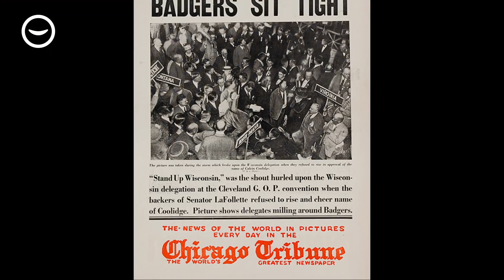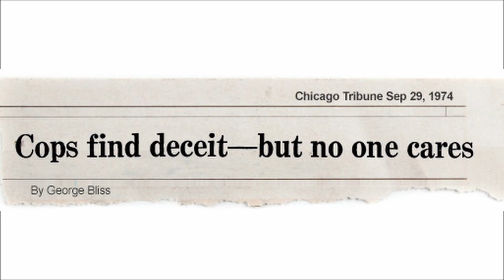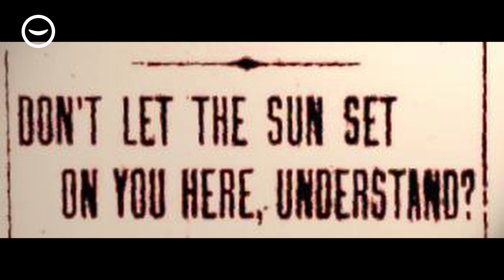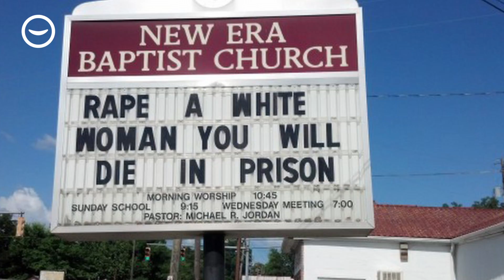La regina del Welfare: storia incredibile del mito americano che aiutò Reagan a diventare presidente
Oggi vi racconto la storia di una donna che nella sua vita ha fatto di tutto, ma è passata alla storia soprattutto perché, non volendo, ha aiutato Ronald Reagan a diventare presidente degli Stati Uniti e a distruggere il welfare americano, per sempre.
1976 campagna elettorale di Reagan che ha tra i punti in agenda lo smantellamento del Welfare. il welfare che risale addirittura alla crisi del 1929 e che era stato inventato per supportare principalmente disoccupati bianchi e le loro famiglie. Ora però anche i neri cominciano ad avere accesso ai sussidi e quindi, mentendo spudoratamente, Reagan dice che il welfare è diventato un affare per i neri che non sono interessati a lavorare e vogliono campare sul sudore della working class bianca. La verità è che ancora la maggior parte dei sussidi vanno a famiglie bianche, ma non è che stai lì a spaccare il capello.
Per sostenere questa tesi, durante i comizi, inizia a fare l’esempio di una donna di Chicago, tale Linda Taylor che detiene il record delle truffe ai danni del welfare e che usa 80 nomi falsi, 30 indirizzi, 15 numeri di telefono per incamerare buoni alimentari, assegni sociali, 4 pensioni da veterano per 4 inesistenti mariti morti, riuscendo a rubare ai contribuenti circa 150mila dollari di introiti esentasse l’anno.
Le informazioni che Reagan elenca ogni volta che può, sono riprese da una serie di articoli del Chicago Tribune scritti da George Bliss. Al tempo il Tribune si pubblicizzava come il miglior giornale del mondo e Bliss era il miglior reporter del miglior giornale del mondo. Quindi, una fonte decisamente attendibile, anche perché segue questa vicenda di Linda Taylor da parecchio, e ha pubblicato una serie di articoli che sono finiti spesso in prima pagina.
In realtà la storia, pur essendo incentrata su Linda mette il dito nella piaga di un modo di fare dei piani alti delle forze dell’ordine chicaghesi che sembra legare le mani ai bravi detective che indagano su persone come Linda Taylor.
Ma una volta che il nome di Linda finisce in diretta nazionale sulle labbra di Reagan, lei entra nell’immaginario popolare come La regina del welfare.
Ovviamente la storia di Linda Taylor era molto ma molto più complessa di così.
Innanzitutto non si chiamava Linda Taylor, ma Martha Louise White, ed era nata in Alabama intorno al 1926. Martha era quella che al tempo veniva definita una mezzo sangue, cioè, non aveva la pelle abbastanza chiara per avere diritti, ma ce l’aveva abbastanza chiara per integrarsi in posti che non fossero l’Alabama.
Stiamo parlando di un periodo in cui gli ex schiavi continuavano ad andare da uno stato all’altro nel periodo della raccolta del cotone e nell’Alabama del nord i giornali pubblicizzavano regole come: Nigger don’t let the sun go Down on you here.
Insomma se l’erano presa per questa cosa che prima erano loro schiavi e poi non più. Gente rancorosa.
Per cui la prima volta che Martha si fa passare per bianca in Alabama lo fa in un posto dove essere neri non è accettato e subisce un processo per accertare quale percentuale di sangue negro abbia nelle vene. Altrimenti per le leggi dell’Alabama non può sposare un uomo bianco come sembrerebbe intenzionata a fare.
Quindi diventa evidente che conviene cambiare aria.
E comincia così la sua carriera e le notizie sul suo passato diventano un ginepraio inestricabile.
Si sposa a 14 anni, rimane incinta per la prima volta, a 17 la seconda e così via, tanto che non è dato sapere quanti figli abbia avuto nel corso della sua vita.
Una volta che abbandona il marito, i bambini sembrano apparire dal nulla, e spesso sono “completamente bianchi”.
A volte rimangono qualche giorno, a volte qualche mese, qualcuno anni.
Uno dei suoi figli “sicuri” dirà più avanti che ad alcuni non dava nemmeno il nome, e che loro li chiamavano semplicemente Tiger o Champ, o little black kid.
Lei a volte si fa passare per portoricana, a volte per anglosassone, a volte per nera, a volte per asiatica.
dipende dalla convenienza del momento.
Ma oltre a rapire bambin, si spaccia per medium, poi per guaritrice e nel frattempo truffa il sistema e le assicurazioni...
buona visione! A volte si fa passare per portoricana, a volte per anglosassone, a volte per nera, a volte per asiatica.

00:00 Introduzione
01:25 Il centro della campagna elettorale di Reagan
02:05 L'esempio di Linda Taylor
04:20 Chi era davvero Linda Taylor? Martha Louise White
05:21 Come Martha capisce quanto le viene facile truffare la gente
07:01 Il primo arresto e una nuova carriera da medium
08:45 Chicago, Chicago!
09:50 Tutto cambia: da medium a guaritrice esperta in frodi assicurative
12:31 La scoperta da parte della stampa e la condanna. O condanne